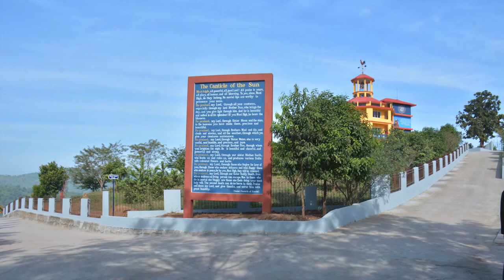Orlong Hada Anthem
St. Francis School, Mysore, Christian School, St. Francis of Assisi, Franciscan Missionary Brothers, Brother Paulus Moritz, Orlong Hada, Spirituality Centre, Retreat Centre, Portiuncula, Bro. Jose Valliara, Ecology, Creation,